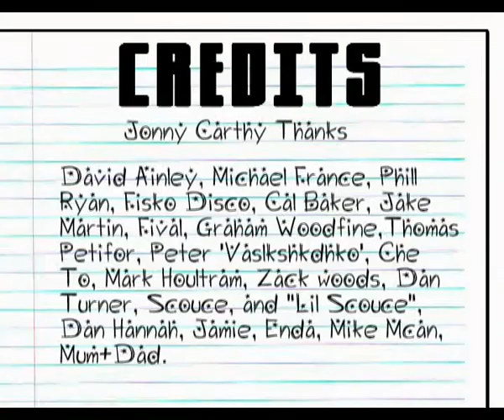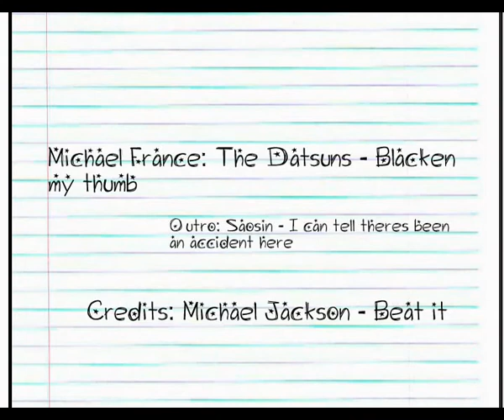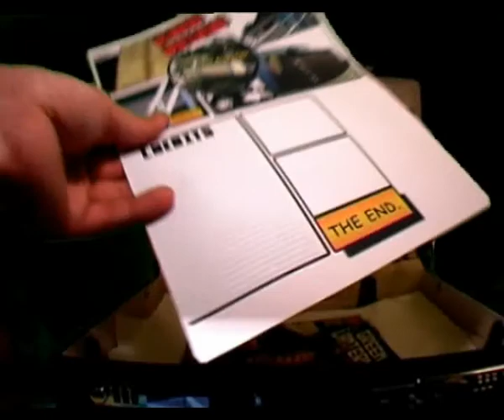Surveillance by david ainley